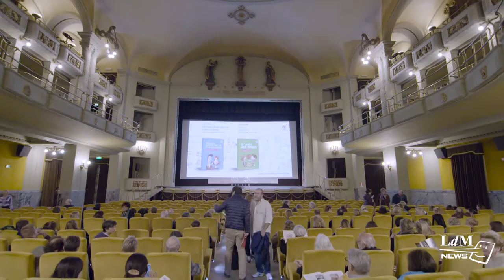When the World Answered - World Premiere at Odeon Cinema, Florence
A sold out theatre in Florence welcomes the world premiere of the documentary When the World Answered, produced by PBS based on the book of the same title by Linda Falcone and Jane Fortune, published by The Florentine press. The book tells the story of an outpouring of love and generosity towards the city of Florence, in the form of artworks and more, in the wake of the 1966 flood.